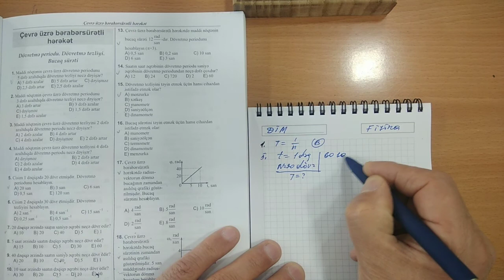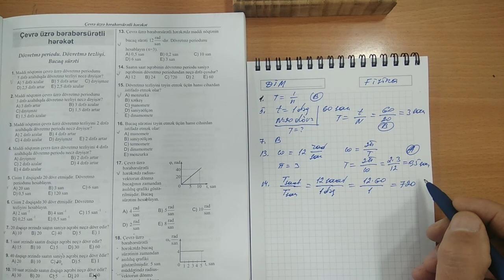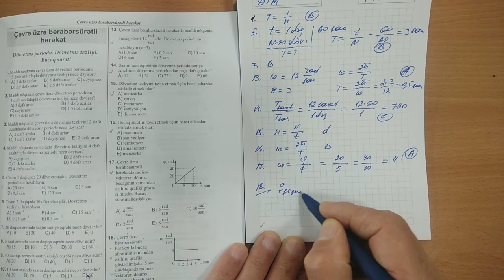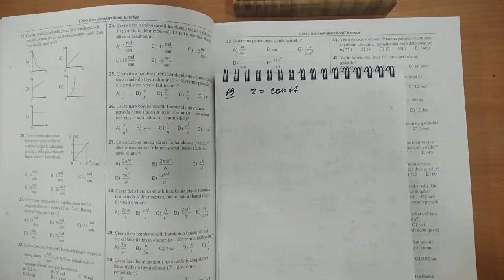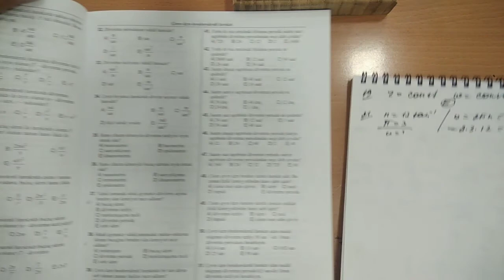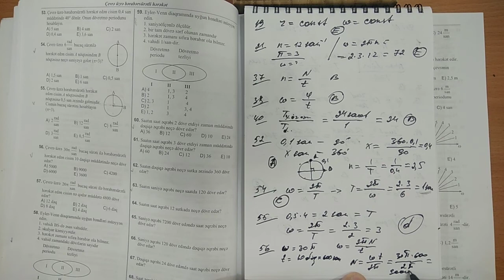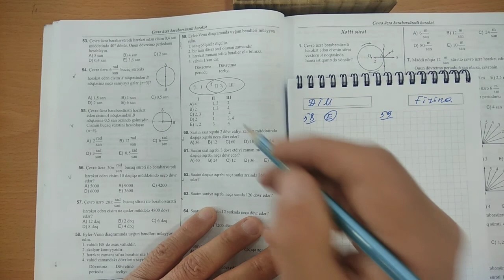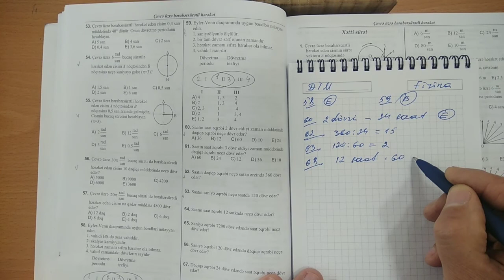Çevrə üzrə bərabərsürətli hərəkət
Dövretmə periodu, Dövretmə tezliyi, Bucaq sürəti.